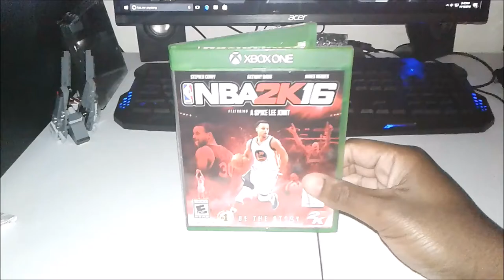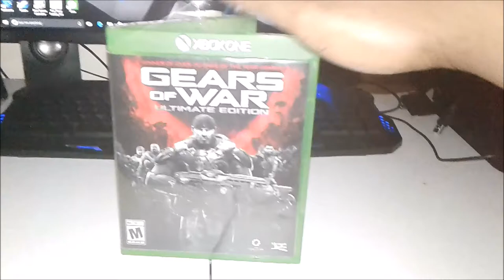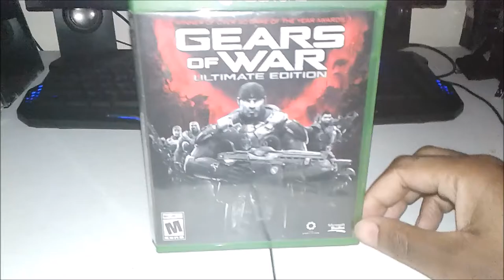BAng For The Buck Games At GameStop | Dozierboy3 VLOG | THANK YOU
Gamertags: XBoxOne: Dozierboy3
                      PlayStation 4: Phatmann_3

For You very own NoScope Glasses check out sponsor link below and get your very own pair

Music in video:

Also Make Sure to CHECK OUT HIS YOUTUBE CHANNEL AS WELL